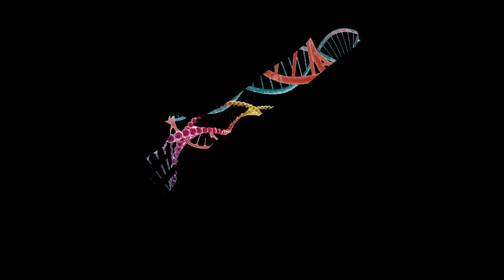9.25 決戦...！前日練習！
タグラグビー チーム 東彩ARROWS です。

9/25(土) ウイングハット にて
通常練習を行いました🏉ミ

明日の交流大会に向け、練習を行いました。
私もコーチチームとして、Aチームと試合を行ったのですが、いやぁARROWSは以前とは全然違います。特に私が穴でした🕳

さぁさぁ！明日は決戦の日！
がんばれ！ARROWS！
Go forward！ARROWS ❗️

☆次回練習
　9/26(土) 9:00〜　ウイングハット春日部
　体験・見学大歓迎！事前連絡も不要です。
　※雨天中止

　本日の練習動画は
　コチラ↓

☆東彩ARROWSを運営する
　東彩ラグビーアカデミーのHPは
　コチラ↓

当チームでは、新型コロナウイルス感染症対策として、練習開始前・練習中も手指の消毒を実施し、選手・コーチ共毎日の検温と体調管理表作成・チェックを行う事で対策に努めております。

選手達にとって、1日1日、一瞬一瞬が大切な時間だと考えています。気を緩める事無く、チームとしてしっかりと管理を行っていきます。

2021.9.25